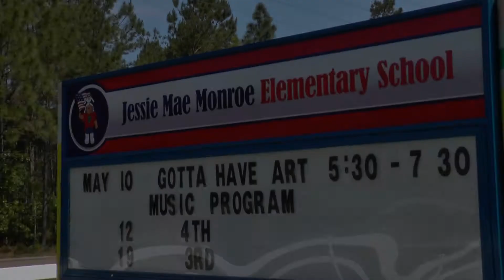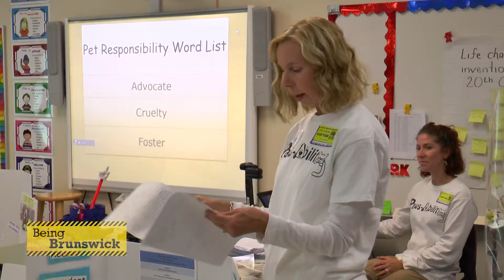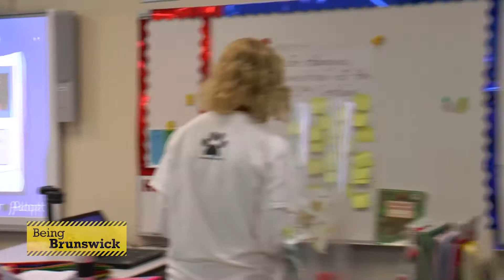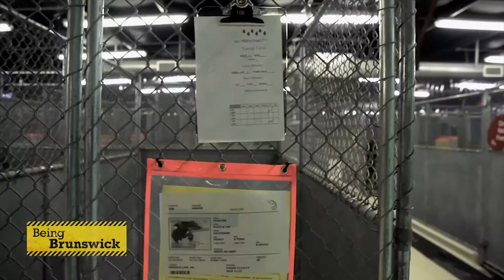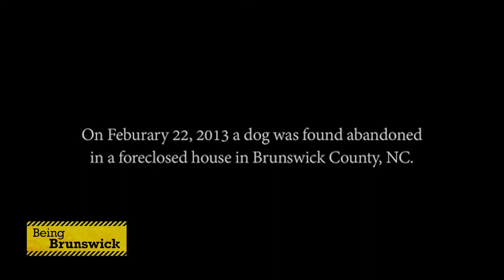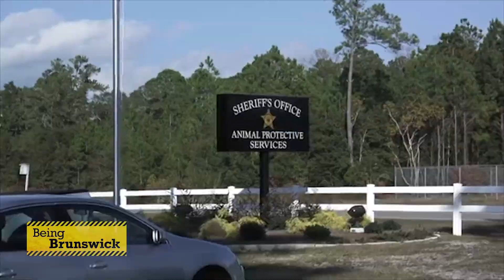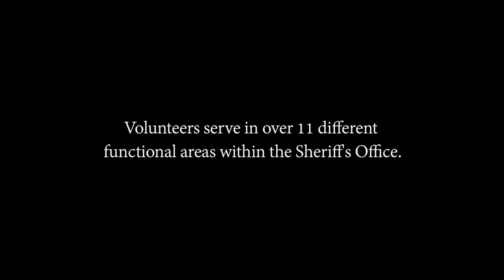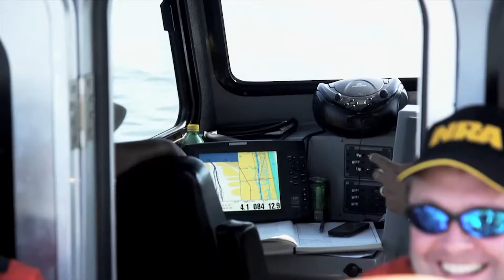Being Brunswick June 2016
Megan checks out local organization Paws Ability!